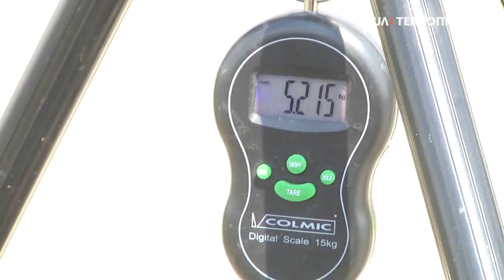Кубок Західного регіону з лову риби в Тернополі